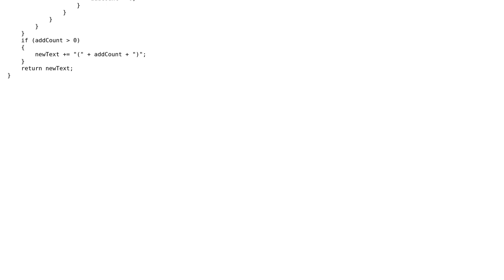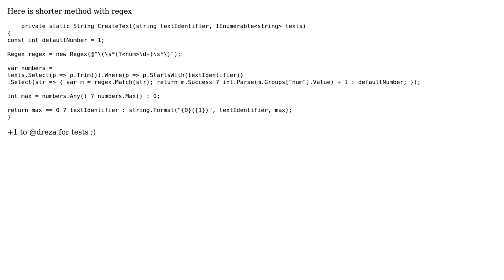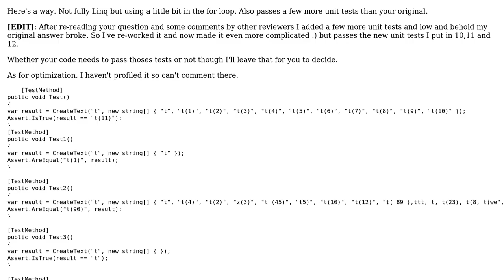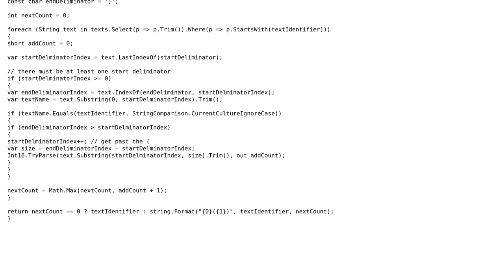Code Review: Creating text without repetition (3 Solutions!!)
Code Review: Creating text without repetition

With thanks & praise to God, and with thanks to the many people who have made this project possible! | Content (except music & images) licensed under CC BY-SA | Music | Images & others | With thanks to user J. Lennon user Jamal user Gene S user dreza user Danil and the Stack Exchange Network Trademarks are property of their respective owners. You are responsible for your own actions.